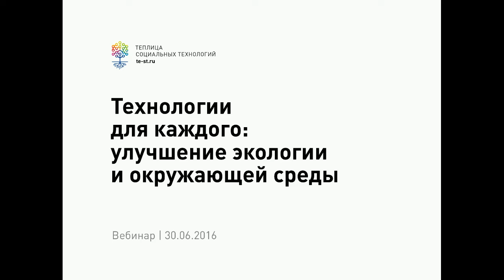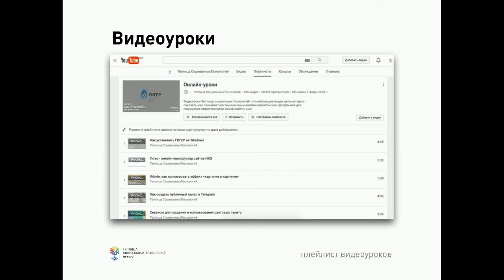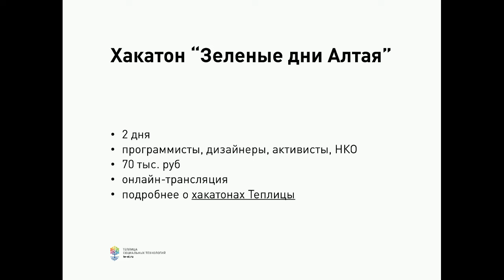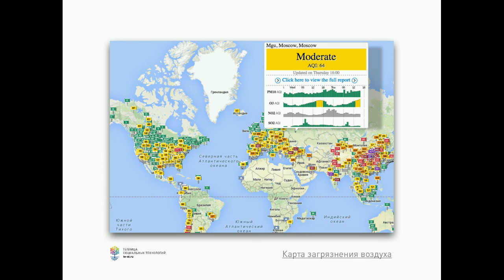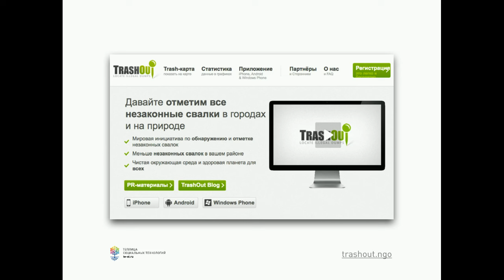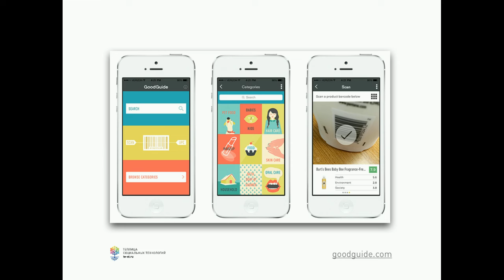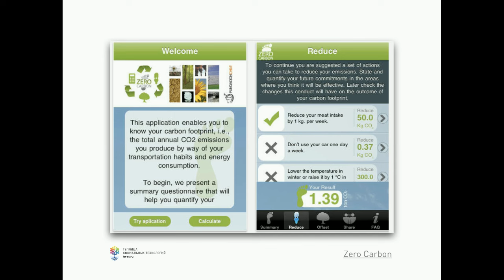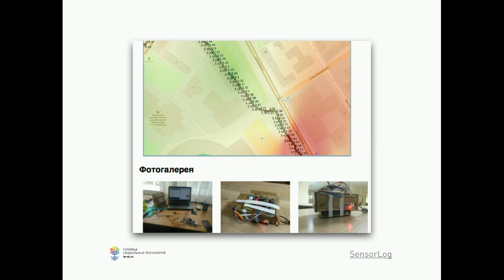Технологии для улучшения окружающей среды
30 июня мы провели вебинар об инструментах и сервисах для решения экологических проблем, чтобы больше узнать о технологических решениях для улучшения окружающей среды.